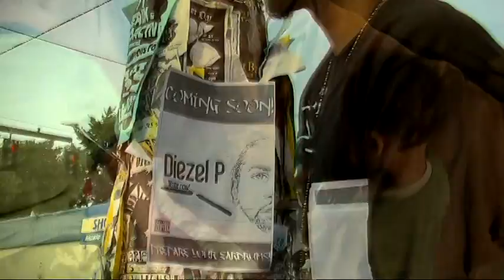Diezel P Interview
503tv catches up with Portland Hip Hop Artist and Community Activist Diezel P.